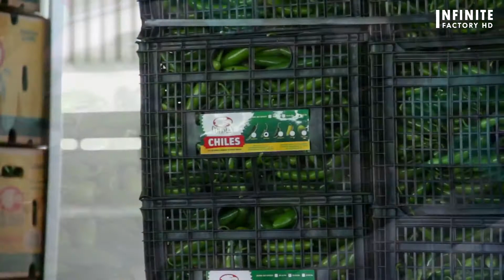Amazing Green Chile Harvesting Machine | Mechanical harvest green chili | Chili Cultivation ➤ 7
Amazing Green Chile Harvesting Machine | Mechanical harvest green chili | Chili Cultivation

Timestamps
00:00​ Intro
00:20 Harvesting

chilli harvesting machine,
chilli harvesting,
chilli harvesting#shorts#shortvideo#homefairygarden,
chilli harvesting in india,
chilli harvesting at home,
chilli harvesting machine in india,
red chilli harvesting,
green chilli harvesting,
dry chilli harvesting,
green chilli harvesting at home,
green chilli harvesting machine,
king chilli harvesting,
kashmiri chilli harvesting,
red chilli harvesting machine,
harvesting of chilli,
harvesting chilli peppers,
harvesting chilli plants,
red chilli harvesting machine in india,
harvesting chilli seeds
chill farming technology
chill farming philippines
chi farming in india
chili farming music
chili farming in pakistan
chili farming in china
chili farming in kenya
chili farming in thailand
chili farming at home
chili farming techniques
chili farming in odisha
chill farming in maharashtra
chili farming in kannada
chili harvesting machine
harvesting chili peppers
harvesting chili first Is in 2021
green chili harvesting
green chili harvesting machine
thai chili harvest
chili plant harvest
red chill harvesting machine india
red chili harvester
chilli seed to harvest
kayleen harvesting chili
chill sauce factory
chili powder factory
chill oil factory
chili mili factory
hormel chili factory
red hot chili factory of faith